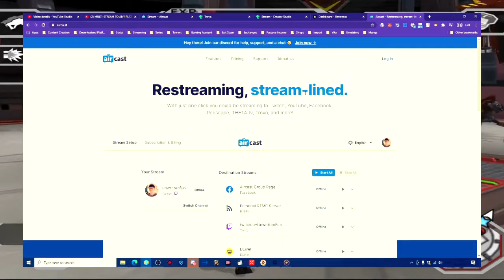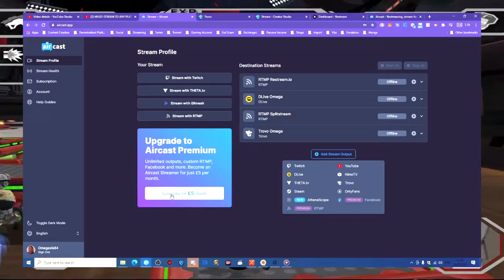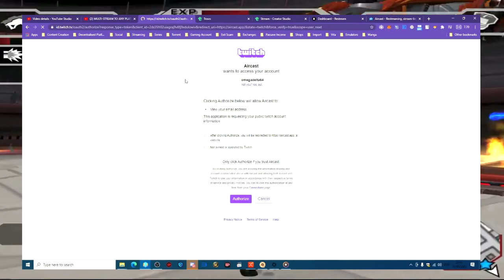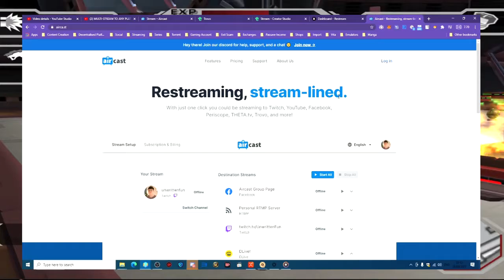QUICK UPDATE! MULTI-STREAM TO ANY PLATFORM WITH CONSOLES ONLY